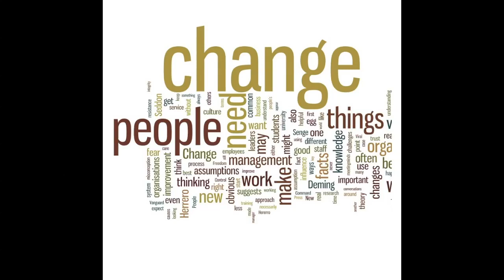Handling CHANGE!! | Robert Hollis